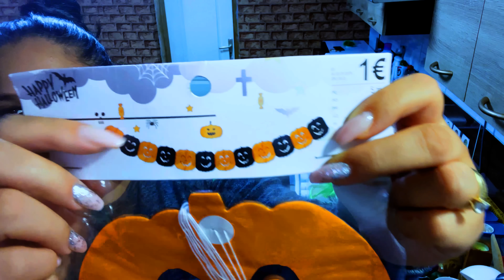Halloween HAUL ⏐Part2⏐